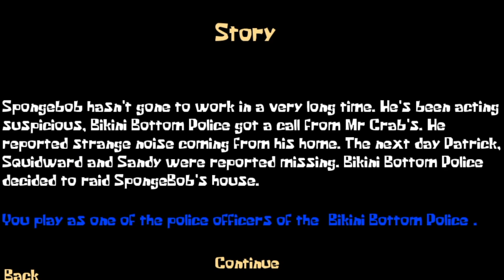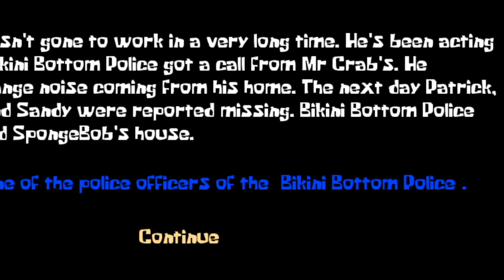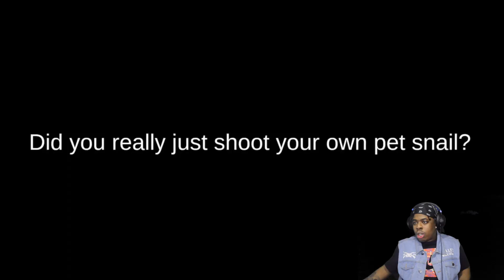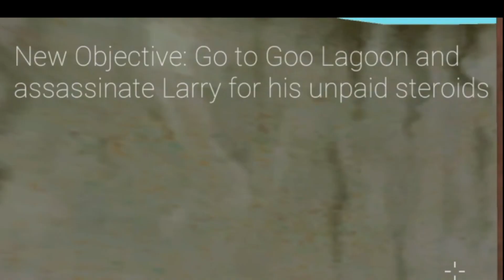SPONGEBOB BEEN CUTTING UP LATELY! 2 SPONGEBOB GAMES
Thank you guys for tuning in this week I’m using a new software give me some time to get used to it and videos will be coming out sooner.. thank you!